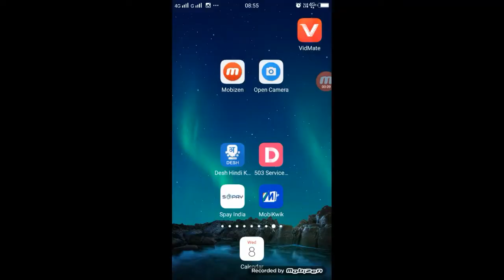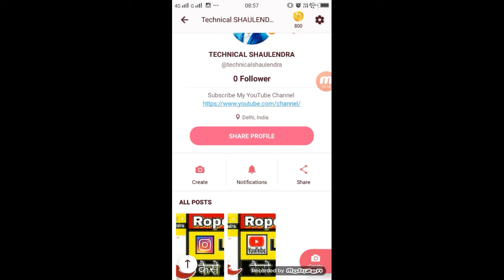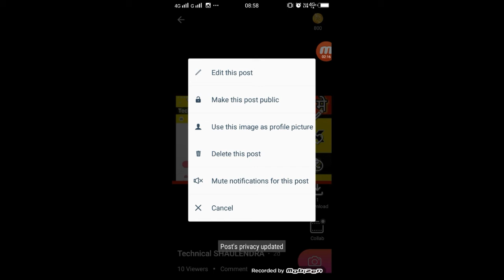Roposo Me Video Delete Ya Private Kaise Kare | By Technical Shailendra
►your question

1.TikTok Par Video Kis Time Upload Kare

2.TikTok Par Video Upload Karne Ke Bad 3 Lagti Mat Karna

3. TikTok Acconut Freeze Hai Ya Unfreeze Yese Pata Kare

4.TikTok Video Bana Watermark Download Kaise Kare

5 Kinemaster Download

6. TikTok Pro Account Kaise Bnanye

My Camera :-